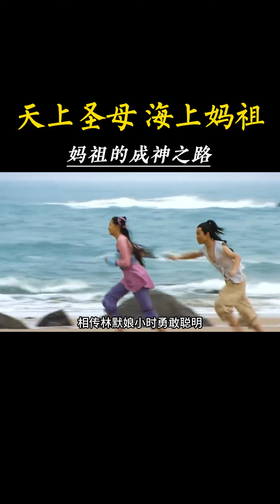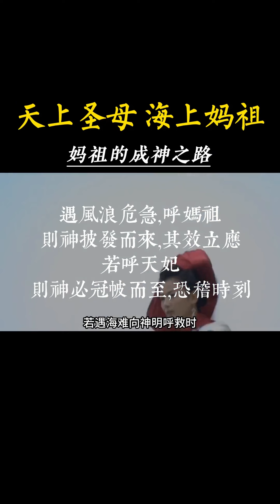媽祖的成神之路#道教文化